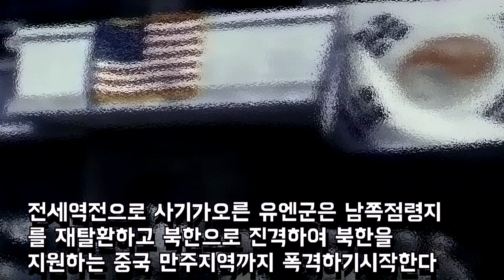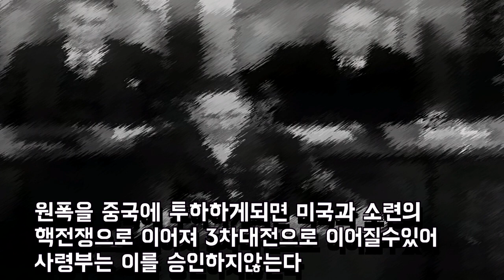625 한국전쟁 3분정리 [훈채널]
6.25전쟁 3분정리 [훈채널]

1950년 6월25일 일요일 새벽
북한의 기습남침으로 3일만에 서울을
점령당하고 미국은 유엔안보리를 긴급소집한다

북한군은 남조선노동당 중앙위원 이승엽을
임명하고 그의 지휘아래 임시인민위원회를
재건하여 서울에서 전열을 재정비한다

유엔안보리는 27일전쟁개입을 결의하여
한달후인 7월7일 미국의 맥아더를 총사령관
으로 육해공군을 이끌고 한반도로 향하고

유엔군의 개입소식을 듣고 북한은 7월1일
국가총동원령을 내려 한강이남으로 남하하여
7월말 경남지역을 제외한 전지역을 점령한다

적화통일 직전의 위기상황인 9월15일
유엔군은 인천상륙작전에 성공하여 9월28일
10여일만에 서울을 탈환하는데 성공하고

전세역전으로 사기가오른 유엔군은 남쪽점령지
를 재탈환하고 북한으로 진격하여 북한을
지원하는 중국 만주지역까지 폭격하기시작한다

폭격을 받은 중국도 10월19일 팽덕회를
사령관으로 25만의 병력으로 압록강을 건너
한국전쟁에 개입하게된다

파죽지세로 밀고내려오는 중국군에 유엔군과
한국군은 후퇴를 거듭하였고 이에 맥아더는
원자폭탄 중국투하를 태평양사령부에 제시하고

원폭을 중국에 투하하게되면 미국과 소련의
핵전쟁으로 이어져 3차대전으로 이어질수있어
사령부는 이를 승인하지않는다

결국 25만의 인해전술로 밀고들어오는 팽덕회의
중국군은 유엔군의 입장에서도 벅찬상대였고
결국 1951년1월4일 서울을 재점령당한다

전쟁은 장기전으로 이어지고 서로지친 유엔군과
중국군은 교착상태로 공격에 적극적이지못했고
마침내 1951년7월10일 휴전회담이 시작된다

회담이 신속히 진행될줄알았던 양측병사들은
안도의 한숨을 쉬었지만 회담은 제네바협정
포로송환,분계선 등 문제로 협상은 장기화되고

회담이 진행되는 2년간 소규모교전으로
양측의 사상자와 피해는 계속늘어나게되어
양측병사들모두 회담의 종결을 바라고있었다

교전이계속되던 1953년7월27일에 마침내
판문점에서 유엔군 사령관과 북한군 중공군
사령관 간에 휴전이 조인되었다

3년간의 전쟁으로 한반도의 전국토는 폐허가
되었고 유엔군측 18만명,북한군 50만,중국군
90만명,100만의 민간인 인명피해가 발생했고

이후 65년이지나 2018년4월27일 판문점에서
남과북은 종전을 선언하지만 비핵화 등
풀어야할 숙제는 여전히 존재하게된다